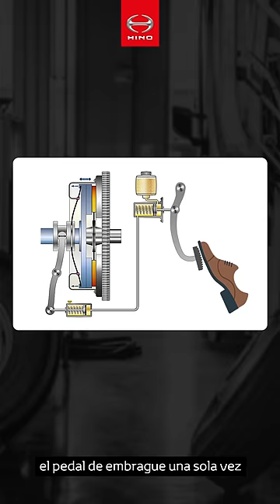EcoDrive EP 29: Cuidado del sistema de embrague de tu Hino 🚚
Hola Hinotero 🖐, en esta oportunidad nuestro Master Driver de Hino Perú Rosmar Tirado 🧑, nos compartirá todas las recomendaciones clave para mantener el SistemaDeEmbrague ⚙ de nuestro camión Hino 🚛, siempre bien cuidado y con el óptimo rendimiento. Así que, ¡vamos allá! ​

Estas son algunas técnicas de operación las cuales debes poner en práctica para mantener el SistemaDeEmbrague ⚙ de Tu bus 🚌 o camión Hino 🚚 en óptimo estado y así alargar su vida útil 📈. ​

El SistemaDeEmbrague ⚙ tiene como función repartir el par torsional del motor hacia la transmisión y si este está en mal estado seguramente afectará el funcionamiento de estas importantes piezas de tu Hino 🚌🚛. ​

Veamos las siguientes recomendaciones 👌 para mantener en buen estado el SistemaDeEmbrague ⚙: ​

1️⃣ Recomendamos siempre presionar el pedal del embrague completamente cada vez que elijamos una marcha o hagamos un cambio 🔄 de marchas. ​

2️⃣ Recomendamos siempre presionar el pedal del embrague solo 1️⃣ vez por cada pasada de marchas, nunca lo haga en 2️⃣ tiempos ⏳, ya que esto aumentara el desgaste. ​

3️⃣ No conduzcas tu bus 🚌 o camión 🚚 con el pie apoyado sobre el pedal del embrague, puesto que la mínima vibración de la carretera hará que la presión ejercida sobre el pedal se multiplique en el conjunto de embrague, aumentando ⏫ el desgaste. ​

4️⃣ Inicie el movimiento de su vehículo siempre en primera marcha, independientemente de que la unidad se encuentre sin carga, o sin carga. ​

5️⃣ Verifique siempre que el pedal del embrague tenga un juego libre, de aproximadamente 4 a 5 cm, esto garantizará que el SistemaDeEmbrague ⚙ sea acoplado correctamente ✅. ​

Recuerda aplicar estas técnicas siempre que manejes tu vehículo 🚛 y estés en ruta Hinotero. ​